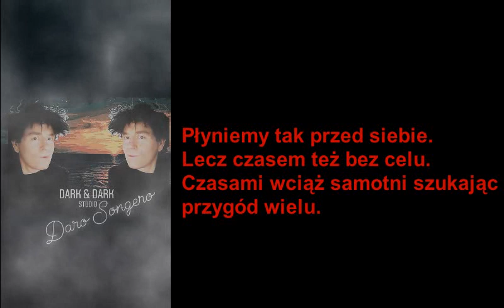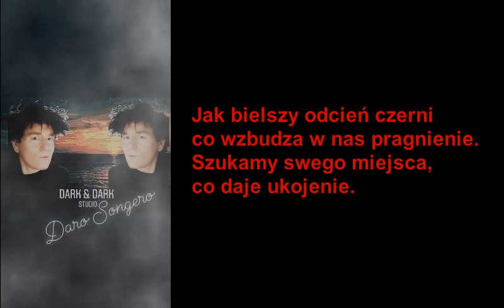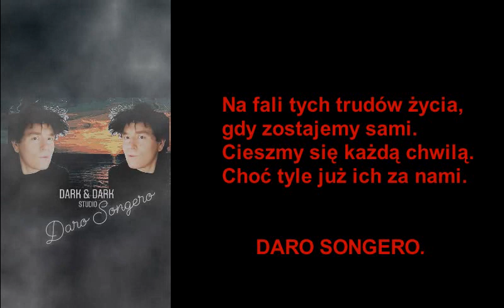[1] 1.Bielszy odcień czerni - DARO SONGERO (INSTRUMENTAL) -"Przestworza k." Tr.1💿Music Lyric Video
DARO SONGERO [1]
📂Project
🎹[〰SYNTHE〰] (E.M.I.P)
🎥[Film music]🎶
🎹(INSTRUMENTAL MUSIC)🎸
"Przestworza klimatu"
(Heaven climate)
Utwór 1
BIELSZY ODCIEŃ CZERNI
(Whiter shade of black)
Track 1 [Official Audio]
🎼 - 🔻Muzyka (Composition)
💻 - 🔻Edycja (Editing and..)
🎧 - 🔻Realizacja (..production)
👤 -  ▶ DARO SONGERO ◀
         🎹 Music Creator🔺
🔊[D&D Studio] 2019 Poland
Album:📁
"Przestworza klimatu"
(Heaven climate)
🌐 Publication from: 2019
⚠️ [The sole owner of this audio recording is
DARO SONGERO]⚠
[The copyright for the music is reserved]⚠
[Video/photo materials from own resources and
under the conditions of a free license  servis
Pexels and Videvo]⚠
🎹"Bielszy odcień czerni"
DARO SONGERO [1]